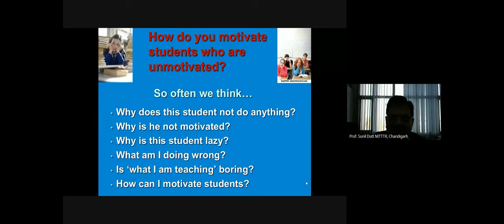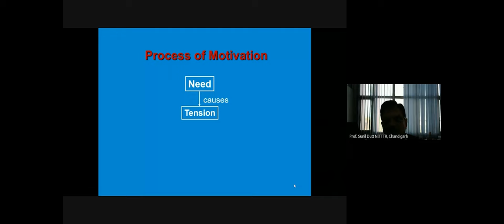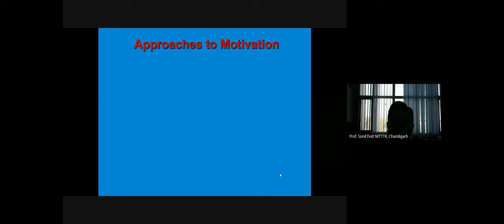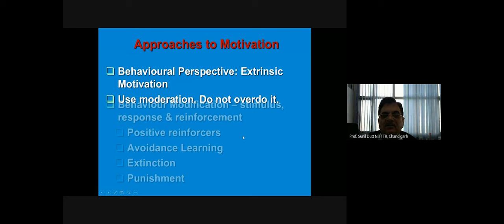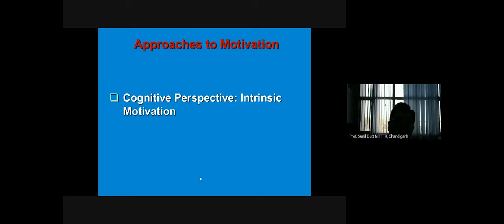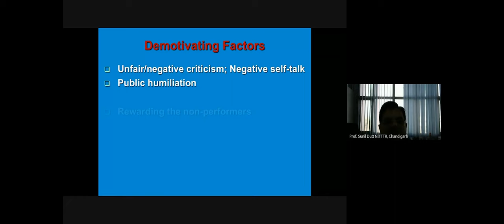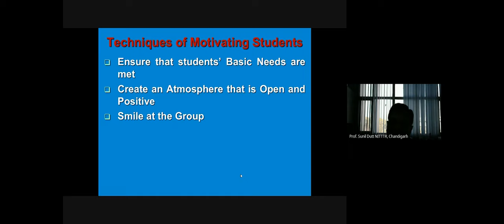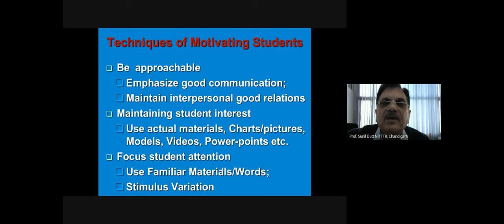Motivating Students || Prof. (Dr.) Sunil Dutt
An expert lecture on Motivating Students by Prof. (Dr.) Sunil Dutt, Professor, Department of Education and Educational Management, NITTTR Chandigarh in the STC on Team Building, Motivation and Creativity held from 12-16 December 2022.